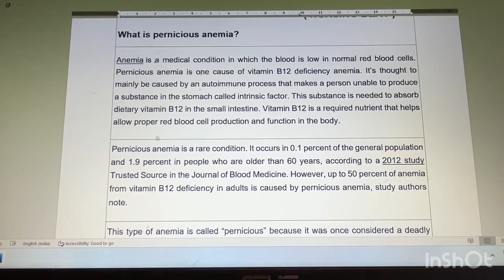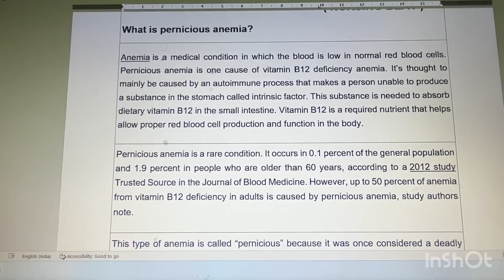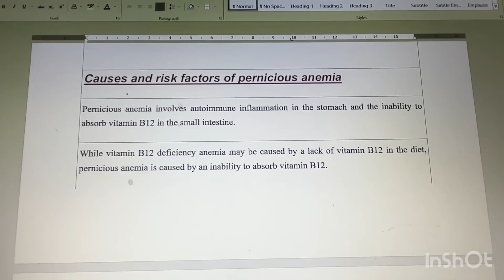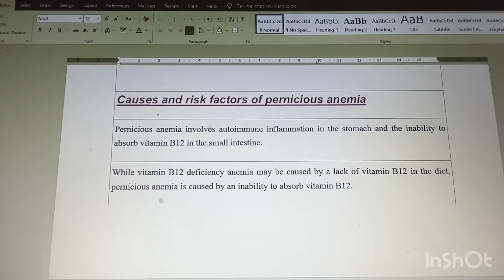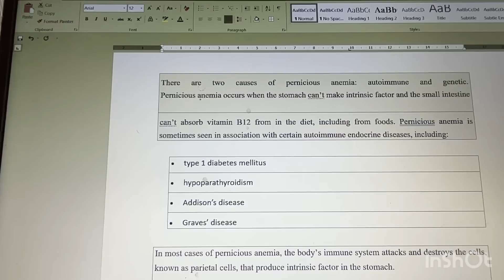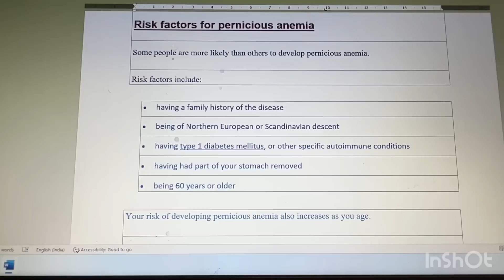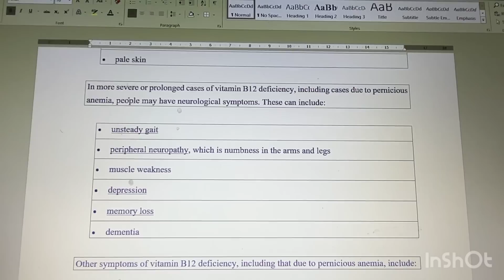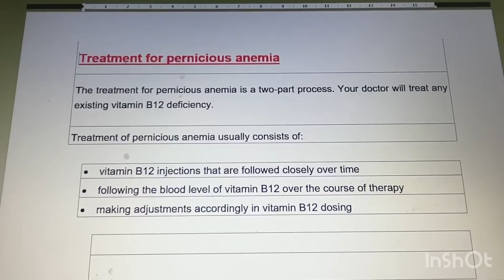Pernicious anaemia || Define||causes||risk factors||diagnostic evaluations|| Treatment|| in hindi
Pernicious Anemia

Pernicious anemia, one of the causes of vitamin B12 deficiency, is an autoimmune condition that prevents your body from absorbing vitamin B12. Left untreated, pernicious anemia can cause serious medical issues, including irreversible damage to your nervous system.

What are pernicious anemia symptoms?

Generally speaking, the longer you go without adequate vitamin B12, the more serious your symptoms are. Early on, people may have mild symptoms they may think are caused by other common conditions. Examples include:

Diarrhea or constipation.
Lightheadedness when standing up or with exertion.
Pale skin (mild jaundice or yellowing of your eyes or skin).
Shortness of breath (dyspnea), mostly during exercise.
Heartburn.
Swollen, red tongue or bleeding gums.
What are examples of pernicious anemia symptoms caused by long-term low vitamin B12 levels?

Long-term low vitamin B12 levels caused by pernicious anemia can affect your nervous system. Symptoms of potential nervous system problems include:

Confusion.
Short-term memory loss.
Depression.
Loss of balance.
Numbness and tingling in your hands and feet.
Problems concentrating.
Irritability.
Hallucinations.
Delusions.
Optic nerve degeneration that affects your eyesight.